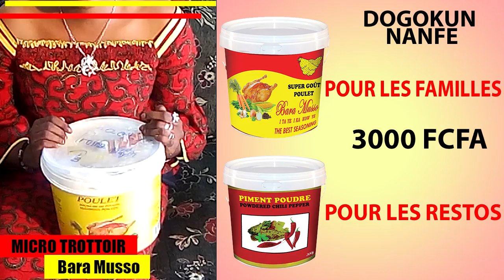Micro trottroir : dogokun nanfe